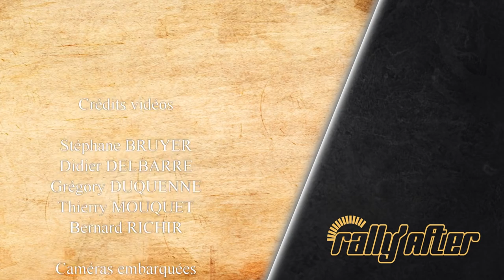Plein Phare Pierre-Alexandre PERRIN, pilote émérite de la région des hauts de France.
PAP nous parle de ses débuts, de ses déboires, de sa passion pour les sports mécaniques, de son futur projet, mais aussi et surtout de l'homme derrière le diminutif.

Toutes utilisations ou reproductions sont interdites sans l'accord de Rally'After.